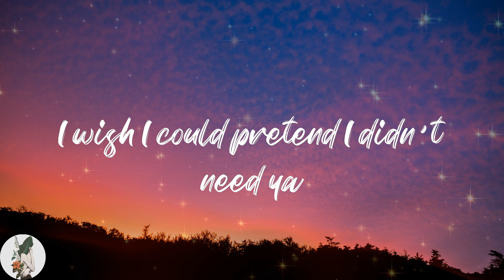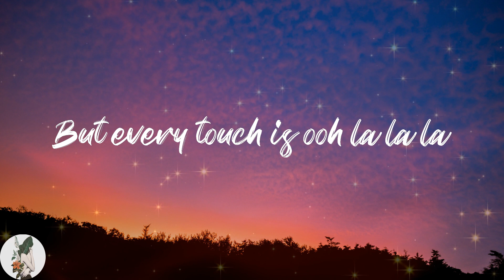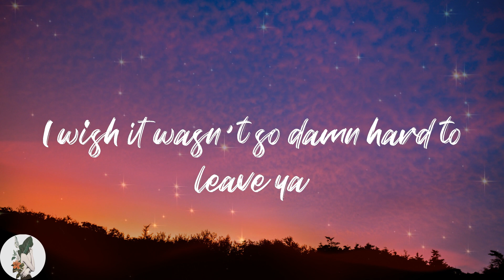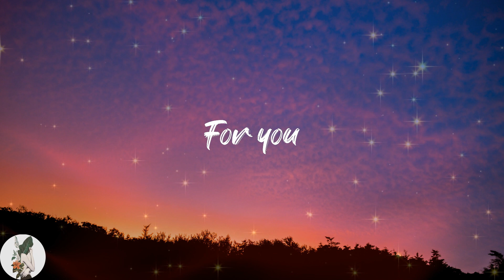Shawn Mendes - Señorita (Lyric Video)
🔥Lyrics Shawn Mendes Señorita
Yeah no
Sapphire moonlight
We danced for hours in the sand
Tequila sunrise